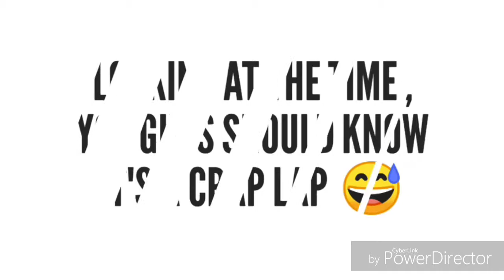Asphalt 9 - Patriot Championship : 1:56:3xx - Not my final time 😅😅